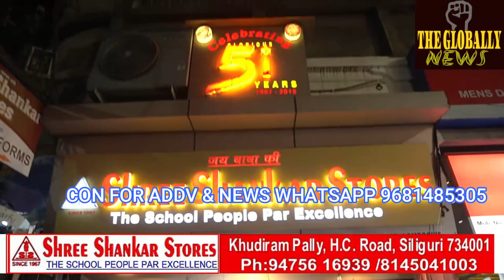पूरे कुचबिहार राम में हुआHappened in entire Cooch Behar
पूरे कुचबिहार राम में हुआ
Happened in entire Cooch Behar